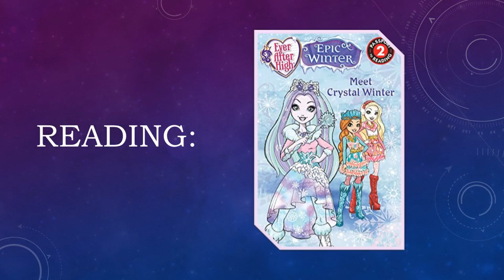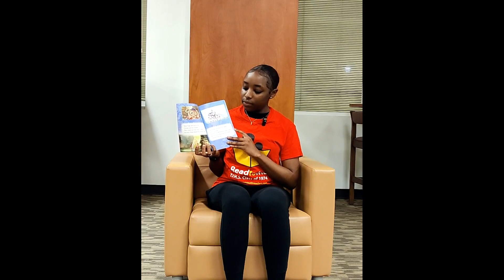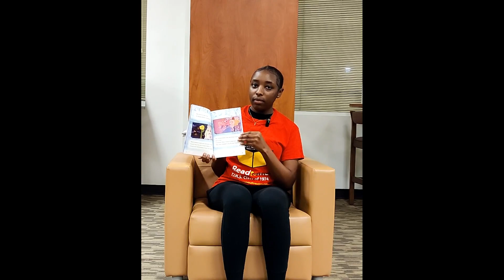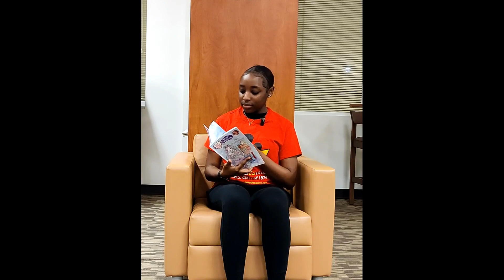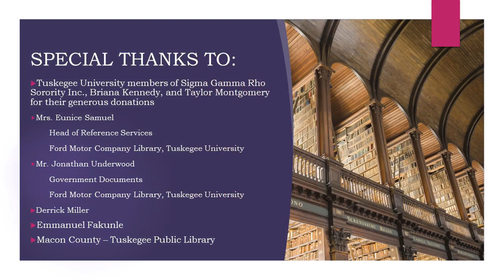Epic Winter: Meet Crystal Winter by Perdita Finn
Epic Winter: Meet Crystal Winter, an Ever After High story by Perdita Finn.